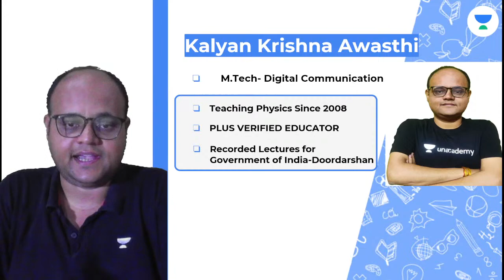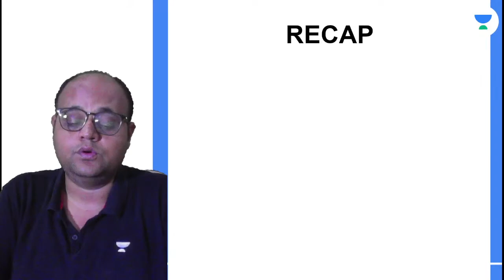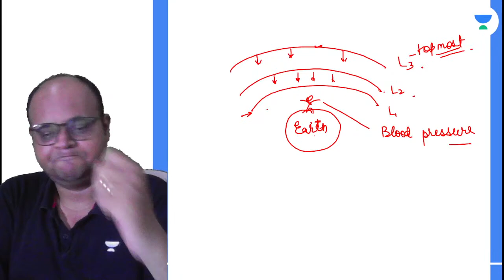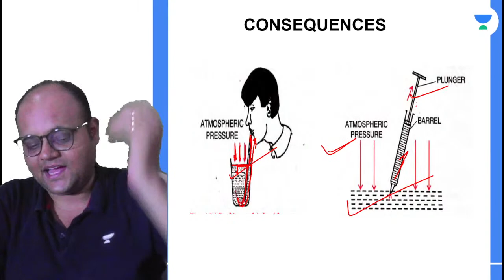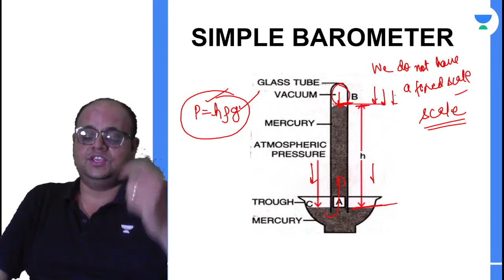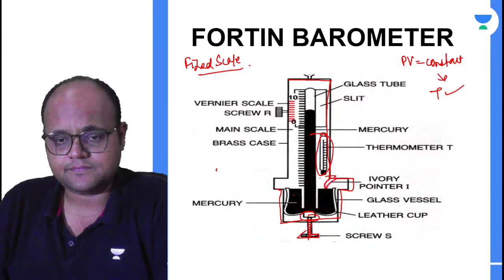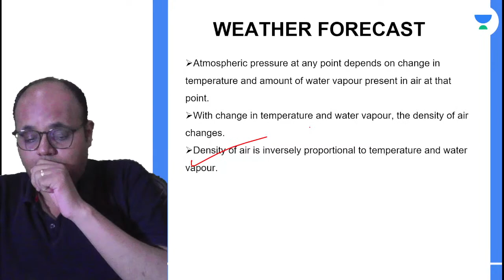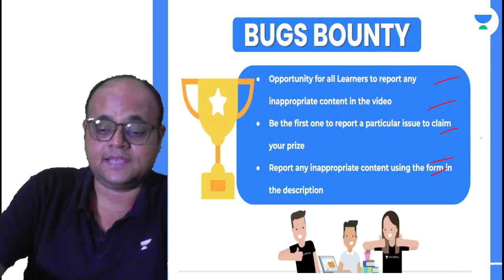Measurement of Atmospheric Pressure | Barometer | ICSE Class 9 Term 1 I Physics I Kalyan K Awasthi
In this session, Educator Kalyan K Awasthi will be discussing Measurement of Atmospheric Pressure- Barometer from Physics for ICSE Class 9 Term 1.

Call Kalyan K Awasthi's team on 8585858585 and take your K12 Preparations to the next level.

You can enroll to Unacademy Subscription and get the following benefits:
1. Learn from your favourite teacher
2. Dedicated DOUBT sessions
3. One Subscription, Unlimited Access to Live Online Classes and Videos
4. Real-time interaction with best-in-class teachers
5. You can ask doubts in live online classes
6. Limited students in each Class
7. Download the videos & watch them offline